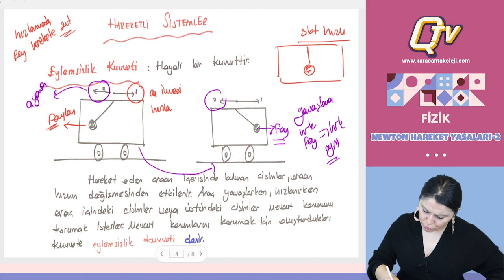Newton Hareket Yasaları Uygulamaları-2 (Hareketli Sistemler) / Fizik / Dilek Hoca / Q TV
Newton Hareket Yasaları Uygulamaları-2 konu anlatımında yer alan başlıklar:
- Hareketli Sistemler
- Asansör Problemleri
- Hareketli Sistemler Üzerindeki Cisimler